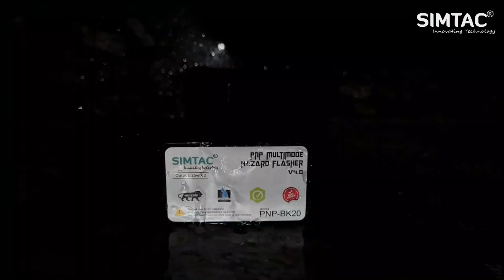KTM | RC | DUKE | Compatible | Simtac | PNP Hazard Flasher / Adapter / Module | PNP-BK20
This  Plug and Play Hazard Module/Flasher for all models of  KTM Duke / RC above 2018 ( Except Adventure ) and Dominar  can be fitted easily without any cutting or slicing of  wire

This Tourer Edition Flasher allows you to blink all the 4 indicators at the same time in best multiple flashing styles [i.e. quick flash, slow flash, police patrolling]which makes you visible from a long distance. Thus, enhancing your Presence on road leading you to a safer zone specially in unfavorable conditions i.e. fog, storm, rain etc.